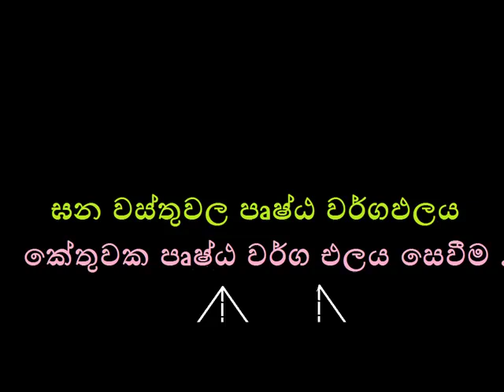kethuwaka vargapalaya 3